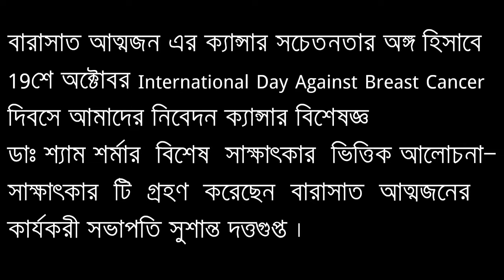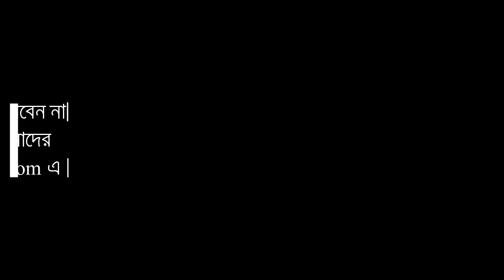Awareness Programme on Breast Cancer / Speaker: Dr. Shyam Sharma: An Innitiative by Barasat Atmajan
Barasat Atmajan